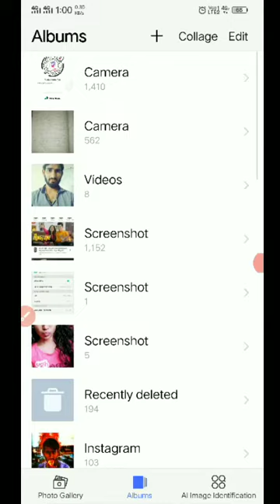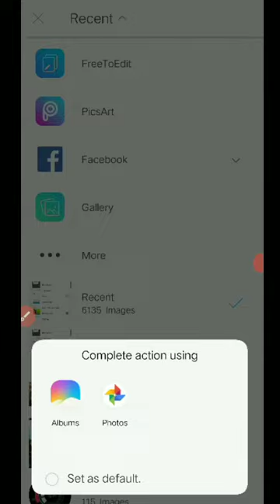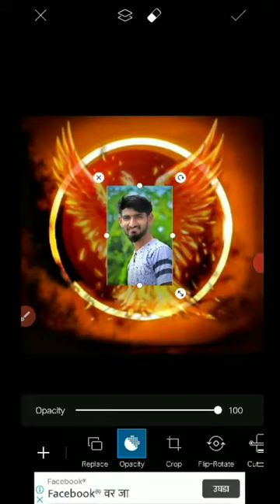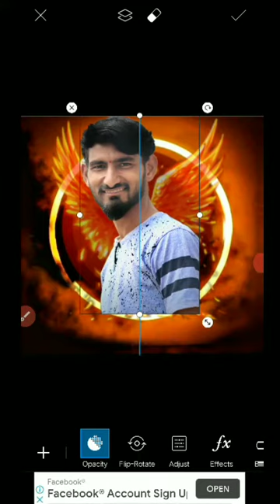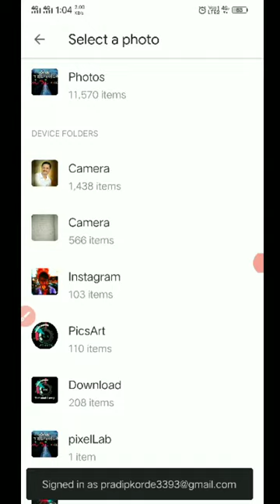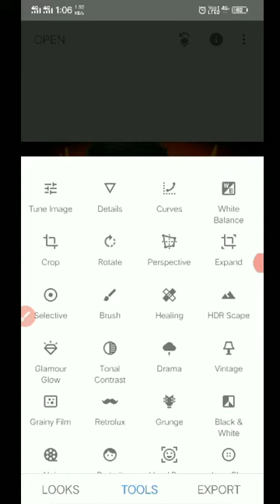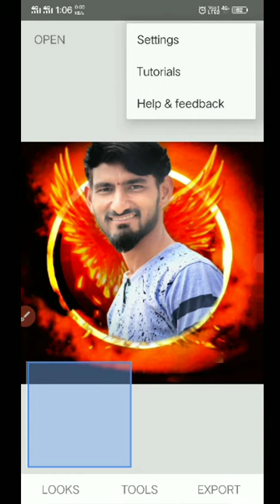How to edit photo in pic arts and fire effect..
App must for photoeditng
Picsart
Snapseed.
Baground image like for downlode 👇downlode in instasave app
 Fire effect
2)for ring fire image